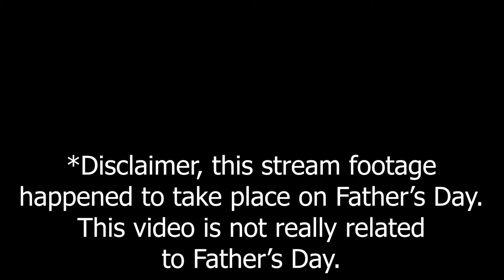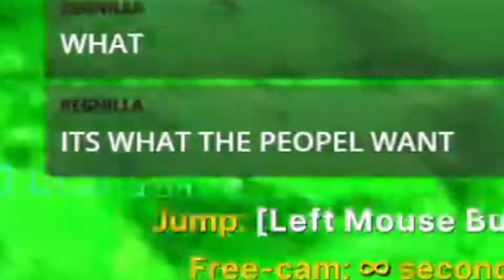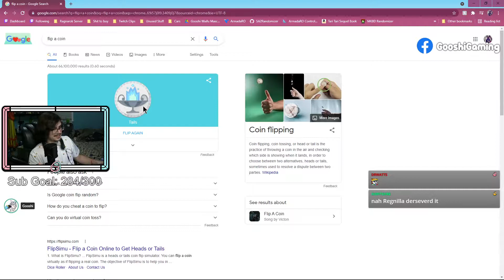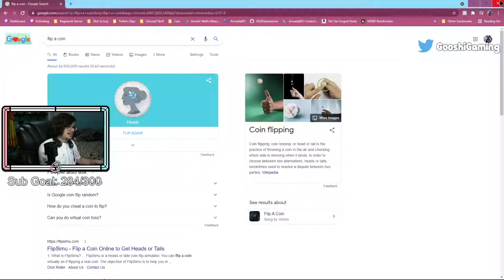Regnilla GETS ARRESTED on Father's Day?! (GooshiGaming Twitch Stream Highlights #74)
Regnilla deserves this misfortunate (again!)

0:00 - Golf with your Friends